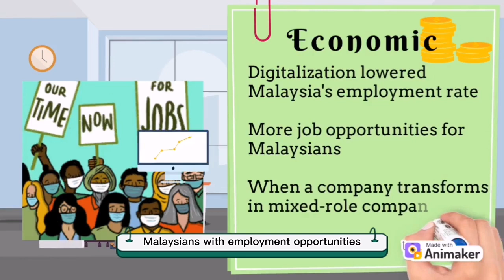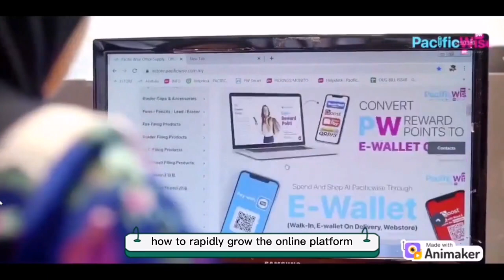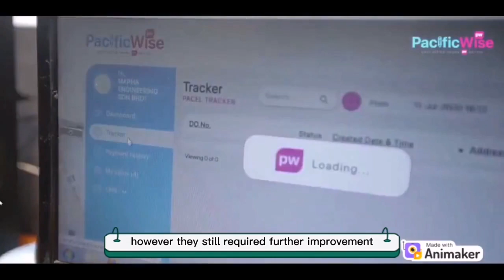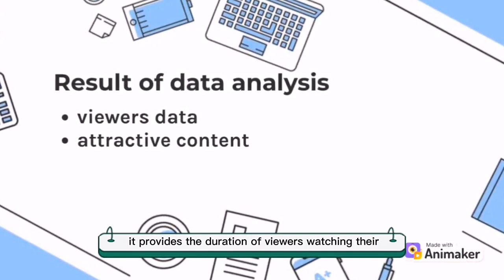Power of Data Driven in Retail Industry : Pacific Wise Sdn Bhd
Good day, everyone. We are students from Universiti Tunku Abdul Rahman (UTAR). This is a video about the data-driven study of Pacific Wise Sdn Bhd, Malaysia No. 1 Online Stationery, office needs and pantry supplier in Puchong, Selangor. We would like to introduce how Pacific Wise has leveraged the application of data-analysis to improve its performance.

Throughout the video, we will be sharing the content as follows:
1. Overview of the retail industry
2. Introduction to Pacific Wise Sdn Bhd

Besides, we will also cover the data analysis of Pacific Wise which involves:
1. Types of data
2. Data collection methods
3. Ways to analyze data
4. Results of data analysis

GIFs and stickers powered by Animaker.

Special thanks to Mr. Sebastian Koh, digital marketing executive of Pacific Wise Sdn Bhd for sharing the information!

Hope you guys enjoy the video and have a nice day!

Video is produced and published by team members of G37 UKAI3013 E-commerce:
Chia Ji Eun
Heng Qian Ying
Hiu Jia Xin
Rachel Chiam Hui Yin
Wun Kai Xuan
Yong Pei Ni